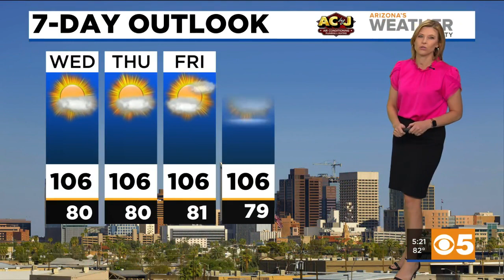FORECAST: Mid-100s in Phoenix today through the weekend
None of those highs will be records, but that's about 5 degrees above normal for this time of year.